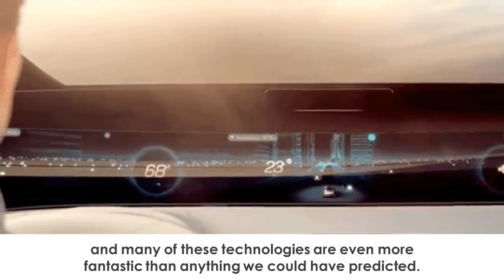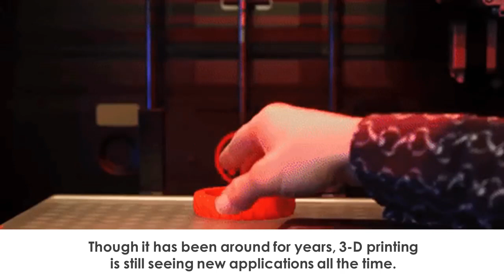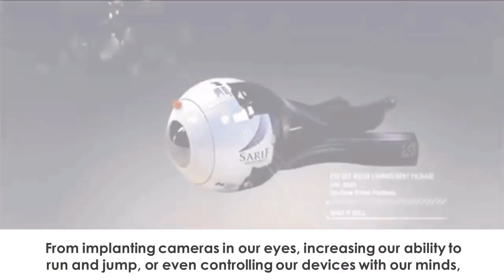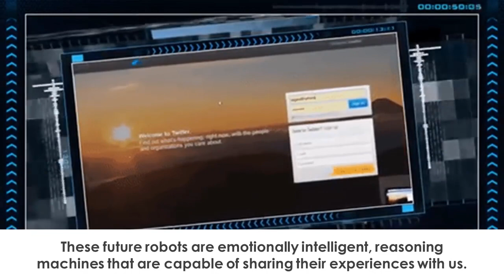10 Futuristic Technologies That Are Changing the World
0:00 Introduction
0:27 Transparent Wood
0:53 Hyperloop
1:21 Vertical Farming
1:49 3-D Printing
2:14 Smart Glass
2:39 Holograms
3:07 Household Robots and Drones
3:37 Human Enhancement
4:33 Nanotechnology